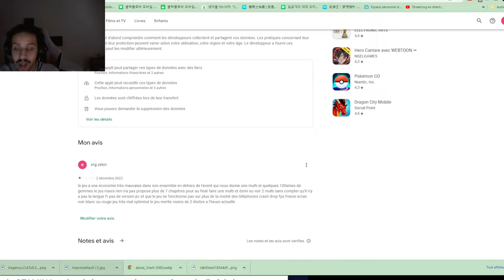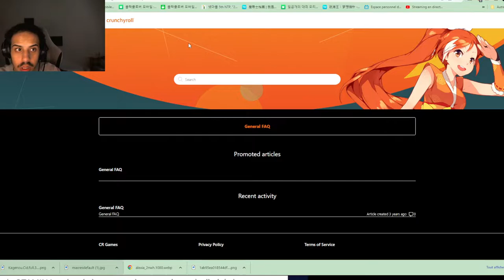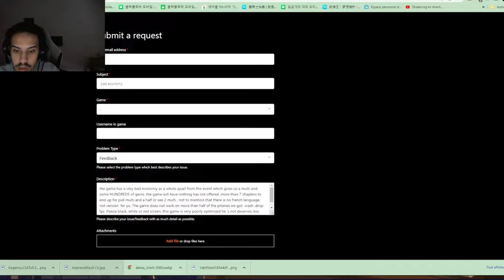P2W/P2F ? BUG 1 étoiles ET LES PROBLEMES THE EMINENCE IN SHADOW MASTER OF GARDEN SHADOW GARDEN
site du support